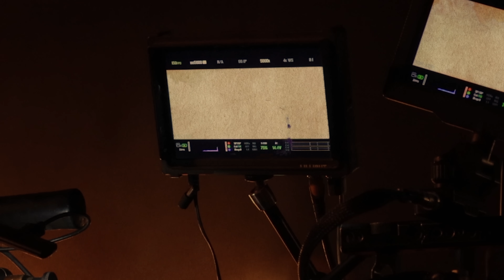Veerabhadra Saamy Lyric Video | Mark Antony (Telugu) | Vishal | S.J.Suryah | GV Prakash | Adhik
Experience the electrifying beats of "Veerabhadra Saamy" from "Mark Antony" (Telugu), Sung by Hemachandra Vedala, Lyrics Written by Bhuvanachandra, Music Composed by G.V. Prakash Kumar. Hit the play button now and get ready to groove to the rhythm of this sensational song.

Song Name : Veerabhadra Saamy
Movie : Mark Antony (Telugu)
Singer : Hemachandra Vedala
Backing Vocals : Deepthi Suresh, Padmaja Sreenivasan, Aparna Harikumar, Aravind Srinivas and Narayanan Ravishankar
Vocal Supervisor : S.P. Abhishek
Keys Programmed by Ganesan Sekar, Manu Ravichandran
Rhythm : Kalyan
Trumpets : Babu, Vijay
Trumpets Recorded by Mani Ratnam at Mystic Room Studio, Chennai
Songs Recorded, Mixed and Mastered by Jehovahson Alghar, Divine Labs.

Listen to VeerabhadraSaamy Song from MarkAntony (Telugu) on your favourite streaming apps

Movie Credits :

Cast : Vishal, S.J.Suryah, Suneel, Selvaraghavan, Ritu, Abhinaya, Kingsley, Y.G.Mahendran
Writer & Director : Adhik Ravichandran
Production : Mini Studio
Producer : S.Vinod Kumar
DOP : Abinandhan Ramanujam
Editor : Vijay Velukutty
Art Director : R.K.Vijaimurugan
Action : Peter Hein, Dhilip Subbarayan, Kanal Kannan, Dinesh Subbarayan
Choreography: Dinesh, Baba Baskar, Azar
Dialogues : Adhik Ravichandran
Additional Screenplay : S.J.Arjun, R.Savari Muthu
Lyrics : Madhurakavi, Asal Kolaar, Adhik Ravichandran
Costume Desginer : Sathya NJ
Costumer : Seenu
Makeup : Sakthi
Music Supervisor : Jehovahson Alghar
Sound Design & Mixing : Suren, G. S.Alagiya Koothan
VFX : Sanath TG, Sathish CD
DI : B2H Colorist : Raghunath Varma
Production Executive : Ganesan, S.V.Hari Krishnan
PRO : Riyaz K Ahamed, B.A.Raju
Logo & Publicity Design : Siva Kumar S (Sivadigitalart)

Editing Team
Associate Editor : Rajesh M
Assistant Editors : Hariharan V, Danachezhian S

Direction Team
Co-Director : Ravi Kandasamy
Chief Associate Directors : Harish Manikandan, K.Raja
Associate Directors : Sethu, Sivaji, CM Shyam Sundar
Assistant Directors : Vijay Ramana, Subash Chandra Bose, Raffiq